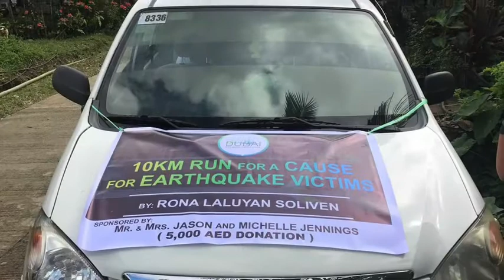Run for a Cause( Dubai Run 2019-10km)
When my province hit by an Earthquake, i joined a 10 km Run to Raise Funds so in my own little way I could help my kababayan. And thanks to my Boss who sponsored my Run( unexpected🥰) and friends (you know who you are).

Thanks to my sister who facilated the distribution and purchased all the goods(Xexe Enerio and Company💪💪🙏🙏)
They went to Barangay Batasan, Makilala, North Cotabato November 2019

To my Running Buddies: Elma and Irene thanks guys🙏🙏